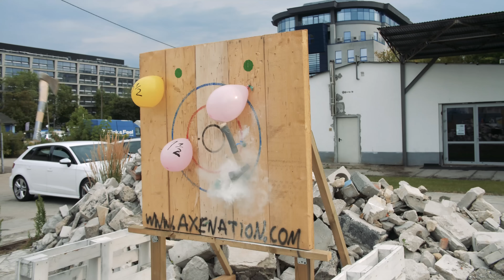RZUCANIE TOPORAMI Z IZAKIEM NA CELNOŚĆ *mistrz aima*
Dziś zobaczycie jak Izak rzuca toporami do tarcz! Czy będzie miał aima jak w CS'ie? Sprawdź sam.

CHCESZ PORZUCAĆ? OBCZAJ AXE NATION! (ul. Postępu 5 Wwa)